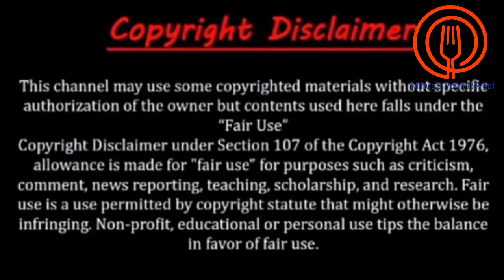Mango Milk Shake in 5mins